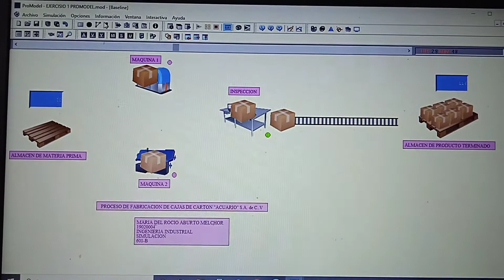Ejercicio 1 PROMODEL 19020004